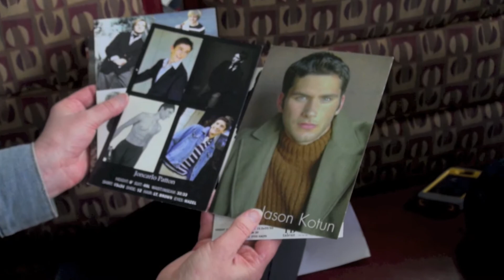TB Talent & Casting Agency: Photo Shoots with Douglas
Property of TB Talent & Casting Agency.